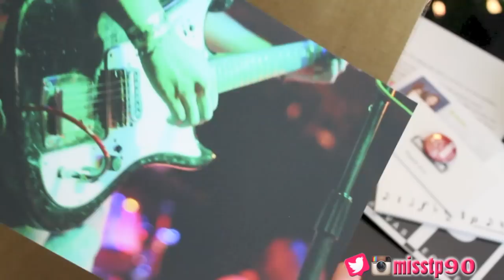Haul#88: Styling with Le Tote, No More Headphone Head, Lip Monthly, & More!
New Finds~

On Point Or Wack~

Inno Hug Headphones

Want to win a pair for yourself comment with a color, what you are listening to, and your social media information!

Unboxings~

*Elago

*JukeBox

FB "JukeBox"
Tweet @JukeBoxBox

Product Spotlight~

Include:
Background information(channel, website, etc)
How you would like to be shown on my channel?